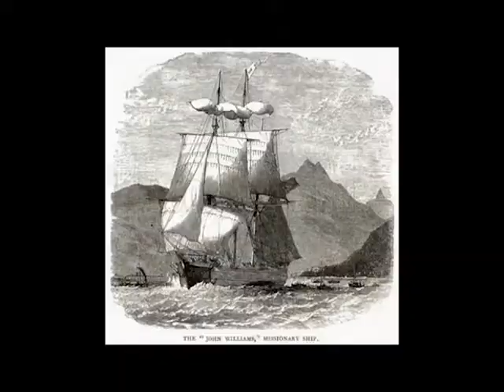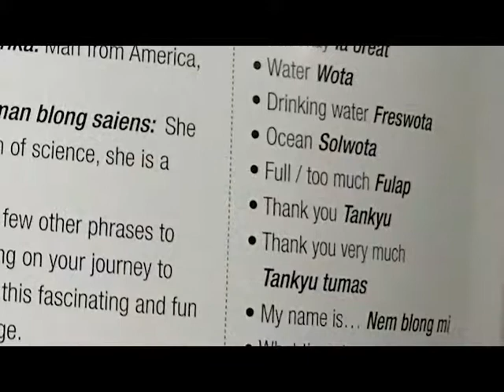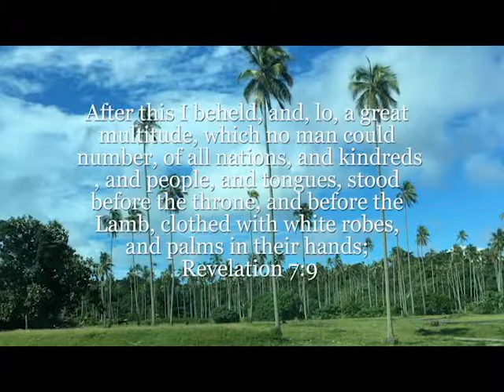Missions Report from Australia and Vanuatu with AMAZING story at the end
Our pastor and his wife took a trip this month to visit one of our Missionary couples in Australia. Where God took them from there, you'll just have to see.